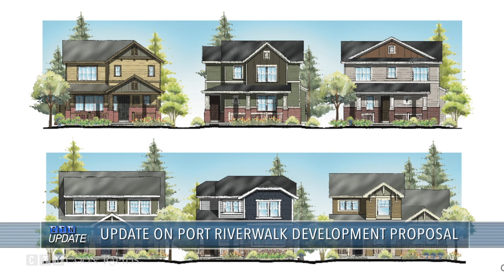City Council Gets Update on Port Riverwalk Redevelopment Plans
The City Council received an update this week on redevelopment plans for Port Riverwalk and it appears construction could start as soon as late summer.

Centra Homes is still interested in constructing a housing project on the site which is on the south side of Coon Rapids Boulevard in the area of Avocet Street and Egret Boulevard.  Centra originally proposed about 110 detached townhomes but the most recent proposal calls for 157, one-level and two-level units.  Kwik Trip is also interested in a three acre parcel on the southwest corner of Coon Rapids Boulevard and Avocet Street but no decisions have been made.

A development agreement and site plan are needed this spring.  Then the approval process can begin with the Planning Commission and City Council, and construction could start in late summer or early fall.  The buildout would take about three years to complete.

The city is also working with Anoka County on potential improvements to Coon Rapids Boulevard in the Port Riverwalk area.  In addition to a pedestrian bridge near Avocet Street, the city would like to see sidewalk and trail improvements along with new ornamental lighting and landscaping.